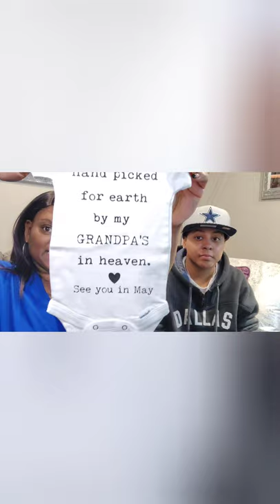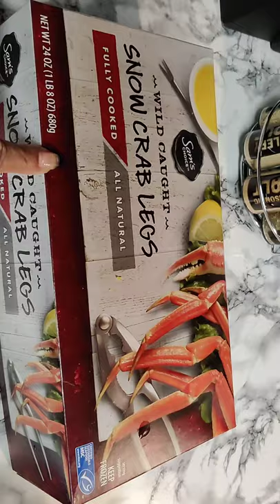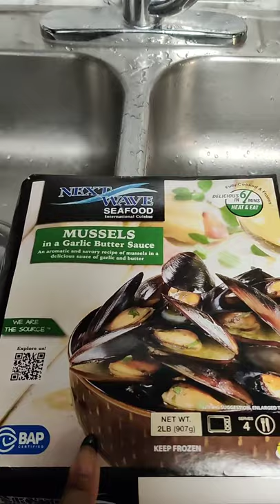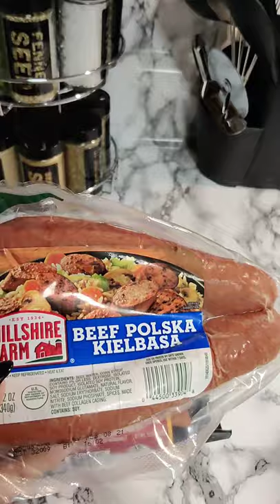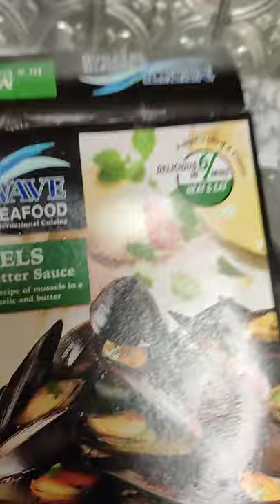Happy Sunday! Ultrasound update 13 Weeks ED/EFT @ 47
Happy Sunday! come spend the day with Sydnie and I as we talk about our newest ultrasound, shopping and making dinner ❤️!!!